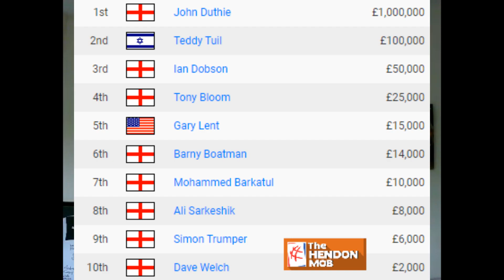John Duthie talks roulette spin-ups, £1mil poker win, founding the EPT and more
John Duthie is a Television Director, founder of the European Poker Tour, and is currently the President of PartyPokerLive. John shares some great stories about his life in TV, business, poker and gambling.

Photo credits: uk.pokernews, highstakesdb, partypokerTV, PokerStars, TheHendonMob

Timestamps:
03:30 – background and first introduction to gambling
08:30 – starting out in London
14:00 – crossover between TV world and poker world
16:30 – idea for “Entourage” type show, possibly based on Antonio Esfandiari, about poker players living in Panorama Towers in Vegas
22:30 – Poker Million and taking advantage of poker pros lack of TV experience
34:00 – Poker Million aftermath and start of EPT
38:30 – PokersStars, Isai Scheinberg and online site sponsorship of EPT
49:00 – PokerStars Team Pro sponsorship and playing during EPT days
53:00 – casino games and having $500,000 credit line at three different casinos
53:30 – turning $2000 into $500,000 at roulette
57:00 – managing addiction
1:04:00 – dealing with borrowing, debts, theft etc in gambling world
1:06:00 – gifting a friend $1500 to play WSOP tournament…friend wins tournament for $230k
1:12:30 – $5000 bet about who could borrow $1mil quicker
1:14:30 – Ray Bitar’s brother handing out $5k and $25k chips from a bag in the Rio
1:16:00 – €2mil cash in squash bag in Monte Carlo
1:18:30 – future of PartyPoker, online poker and live poker
1:22:30 – playing and studying poker nowadays
1:28:30 – future plans

▶ Want to listen to our podcasts while using your phone?

▶ Feel free to get in touch on Twitter. You can follow Jamie Flynn @Jam_Fly